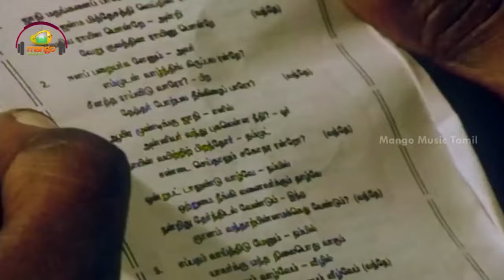Bharathi Tamil Movie Songs | Back to Back Video Songs | Sayaji Shinde | Devayani | Ilayaraja | MMT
Bharathi Tamil Movie Back To Back Video Songs On Mango Music Tamil. Bharathi Movie featuring Sayaji Shinde and Devayani in Lead Roles. Music composed by Ilayaraja, Directed by Gnana Rajasekaran and Produced under Media Dreams. Barathi Tamil movie also stars Nizhalgal Ravi, Ramesh Kumar and T P Gajendran among others.

Tracklist :

Song : Mayil Pola Ponnu onnu
Singer : Bhavatharini

Song : Nirpathuve Nadapathuve
Singer : Harish Raghavendra

Song : Ninnai saranadainthen
Singer : Bombay Jayashree

Song : Agni Kunjondru
Singer : KJ Yesudas

Song : Ethilum Ingu
Singer : Madhu Balakrishnan

Song : Kelada Manida
Singer : Rajkumar Bharathi

Song : Vande Mataram
Singer : Madhu Balakrishnan

Song : Nallathor Veenai
Singer : Mano, Ilayaraja